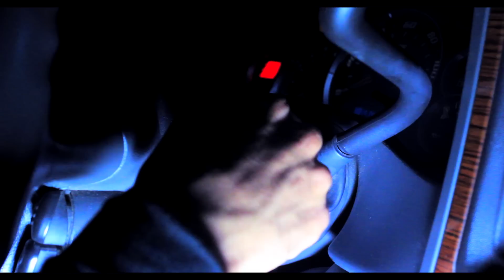Jerry EL SONIDO PERFECTO - Estas Mujeres Estan Burla (SSFILMS)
Secret Star Films ( SSFILMS)
ARTIS: Jerry "ELSONIDO PERFECTO"
SONG: ESTA MUJERES ESTAN BURLA
DIRECTED BY: O Musik
PROD: Secret StarFilms ( SSFILMS)
EDITED BY : KG Pikete